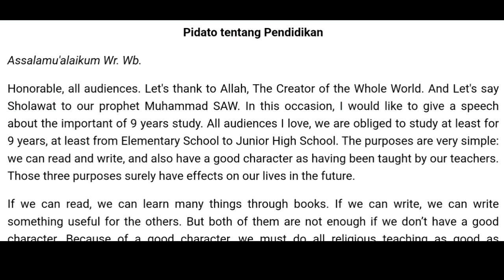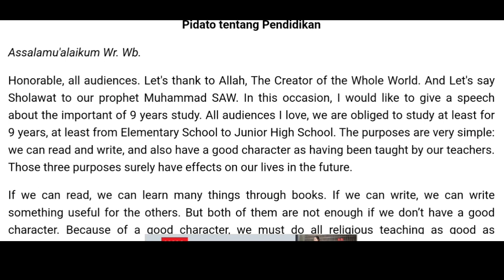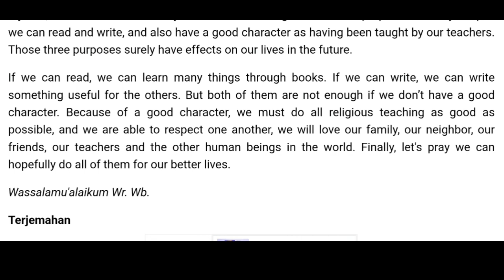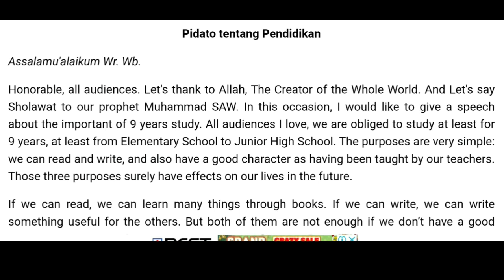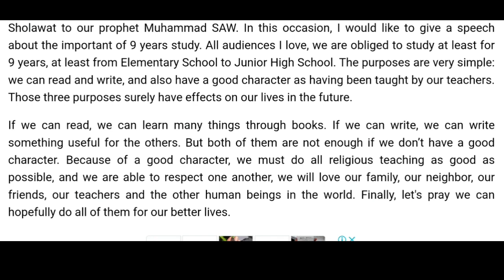English Speech with Subtitles | The Importance Of 9 Years Study - Learn English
An English speech is a formal or informal address delivered to an audience using the English language. Speeches can serve various purposes, such as informing, persuading, motivating, or entertaining listeners.

Here are the key components of an English speech:
1. Introduction:
o Captures the audience's attention with an engaging opening, such as a quote, story, or question.
o Introduces the main topic or purpose of the speech.
o Provides a brief overview of the points to be covered.

2. Body:
o Presents the main points of the speech in a clear and organized manner.
o Includes supporting details, such as examples, anecdotes, statistics, or evidence, to back up each main point.
o Uses smooth transitions between points to maintain coherence and clarity.

3. Conclusion:
o Summarizes the main points discussed in the speech.
o Encourages the audience to take specific actions or consider new perspectives (call to action).
o Ends with a strong, memorable closing statement or thought.

Benefits of Learning English Through Speeches:
1. Improved Pronunciation and Fluency:
o Practicing and listening to speeches helps you speak more clearly and confidently.
o Exposure to correct pronunciation and natural speech patterns enhances your fluency.

2. Enhanced Vocabulary:
o Speeches often include a wide range of vocabulary related to specific topics.
o Learning new words and phrases in context helps with retention and usage.

3. Better Understanding of Grammar:
o Writing and delivering speeches requires the use of proper grammar and sentence structures.
o Listening to well-constructed speeches reinforces grammatical patterns.

4. Increased Confidence:
o Public speaking builds confidence in using the language in front of others.
o Regular practice helps reduce anxiety and boosts self-assurance.
5. Listening and Comprehension Skills:
o Listening to various speakers improves your ability to understand different accents and speaking styles.
o Enhances overall comprehension and listening skills.

6. Critical Thinking and Organization:
o Preparing a speech requires organizing your thoughts logically and coherently.
o Develops critical thinking and the ability to present ideas effectively.

7. Cultural Awareness:
o Speeches often touch on cultural topics and perspectives, broadening your understanding of different cultures.
o Gain insights into the cultural nuances of the English language.

8. Motivation and Inspiration:
o Motivational and inspirational speeches can encourage and inspire you in your language-learning journey.
o Draw inspiration from the stories and experiences shared by speakers.
Incorporating speeches into your English learning routine can greatly enhance your language skills and make the process more engaging and effective.